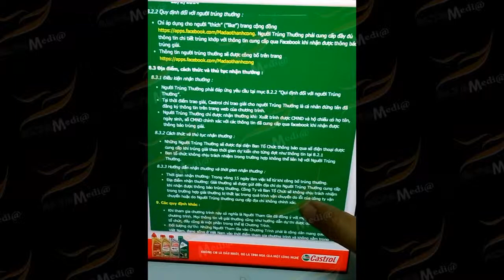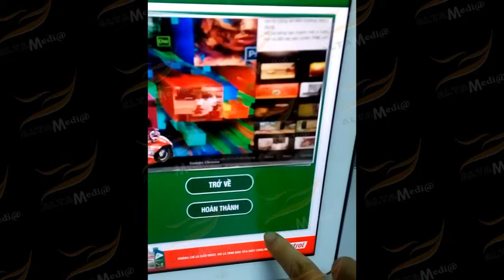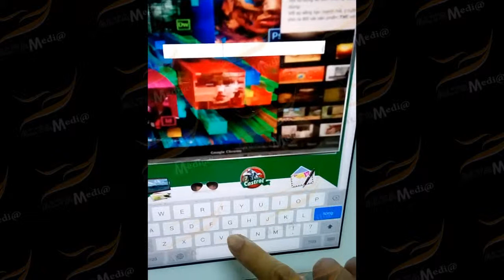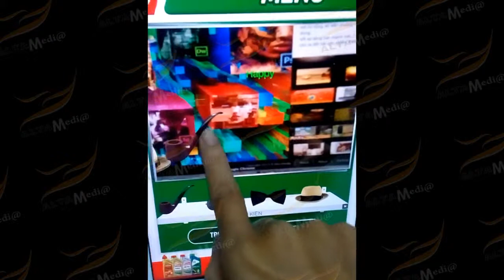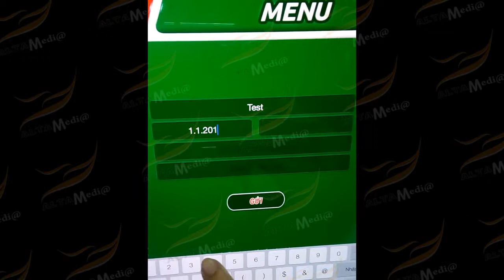CASTROL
Castrol is a famous brand of lubricants around the world. Castrol videos may include information about their lubricant products, their uses and advantages. Videos can also introduce Castrol services and promotions. In addition, the video can be shared about Castrol's activities in supporting racing teams and car-related events. Castrol videos can be designed to help viewers better understand their brands and products, as well as to increase customer trust and satisfaction.